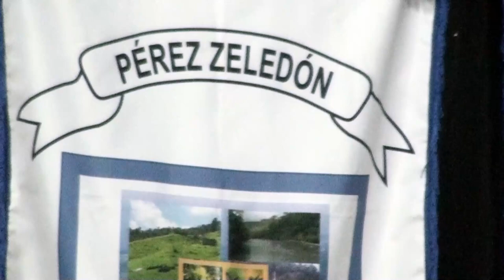Regidores preocupados por deslizamientos en la cuenca del río Quebradas